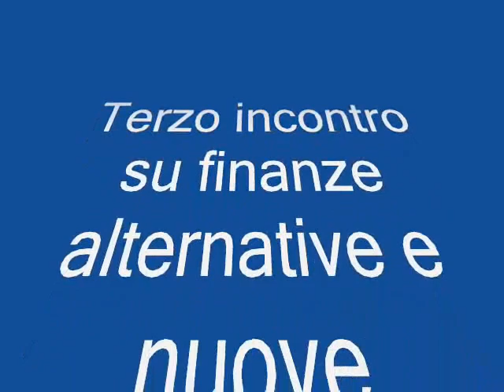Su finanze alternative e nuovi modelli di partecipazione democratica: terzo incontro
Spunti, riflessioni e proponimenti emersi nel terzo incontro con Maurizio Ruzzene e Giampietro Pizzo promosso da Fondamente presso la Casa dei Mori a Venezia Per completezza qui i links dei precedenti video del primo e secondo incontro e